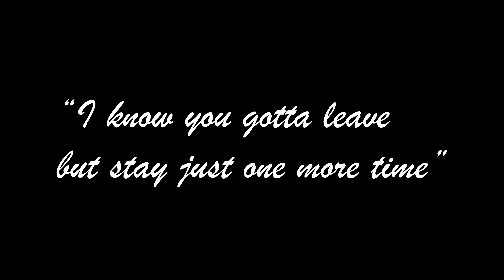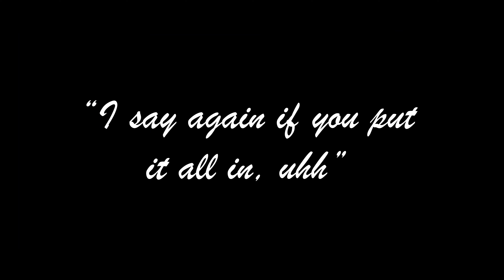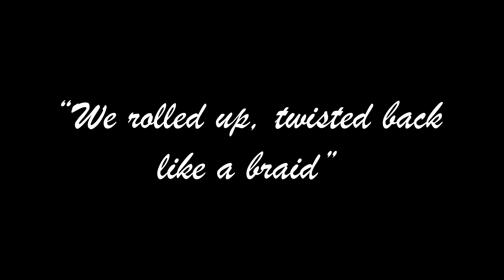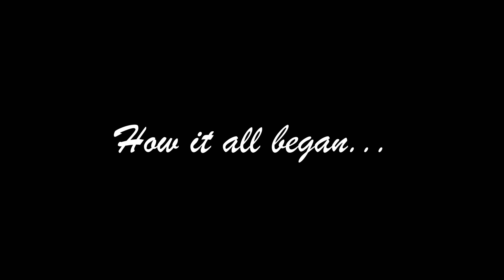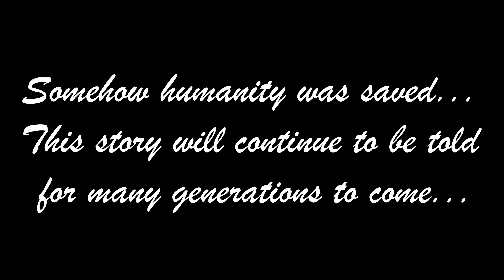[Kentucky Rap] Trbul'e feat. Mello, Daeja Vu - Stay (Official Music Video)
Parental Advisory - Suggestive Language